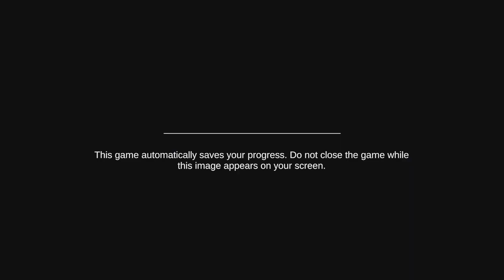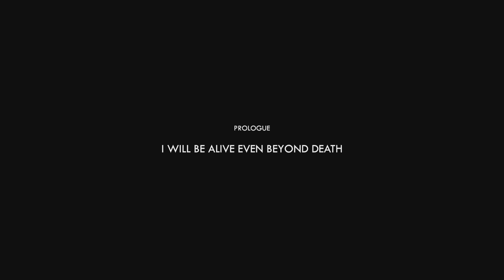DE-EXIT: Eternal Matters part 1